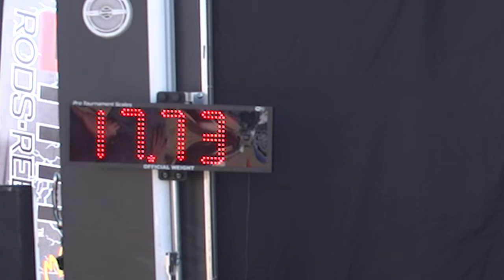Josh Jones Has Revolutionized Crappie Fishing Forever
Love him or hate him, Josh Jones has changed the crappie fishing world forever.

Here's the story of one of the best to ever do it in this episode of Crappie Masters.